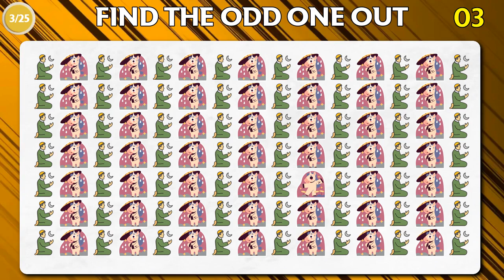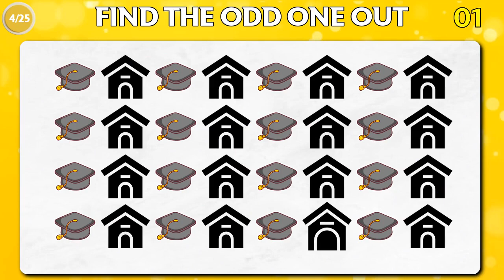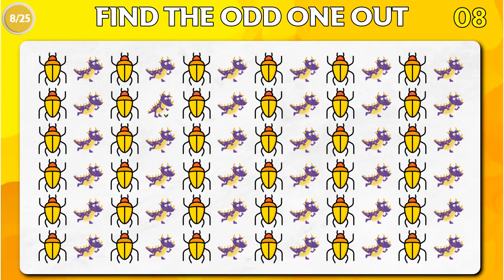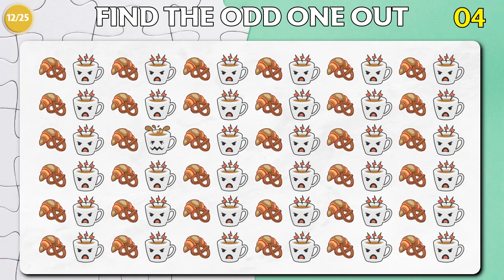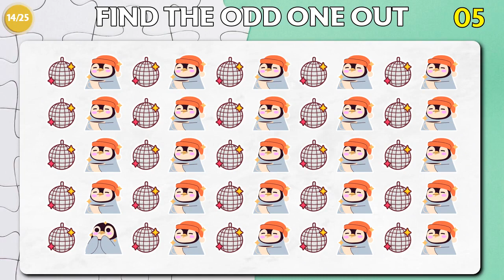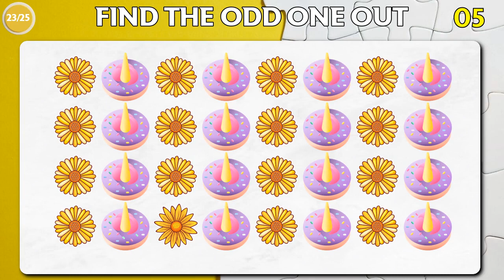Can You Find the Odd One Out in These Pictures? Odd one out brain teaser riddles